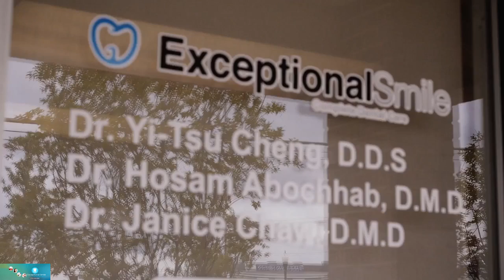How Much Is An Implant For One Tooth Atlanta Chamblee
How Much Is An Implant For One Tooth Atlanta Chamblee - Call the trusted and experienced dentist in Atlanta GA area today

Important Points to Keep in Mind When Hiring a New Dentist

Some people who choose to see a dentist just because the office is close to their homes or because they like an advertisement they've seen in the paper. The truth is, though, that your dentist can have a major effect on your well being so it is going to be worth it to do the research before deciding. It doesn't matter if you haven't seen your dentist for a while or if you are just shopping for a new one, these tips can help you track down the one that will help your teeth stay strong, healthy and free of cavities.

At some stage of your life you will possibly be looking into replacing your dentist for some reason or another. You may have moved recently, or you may be one of the many adults who simply has avoided going to a dentist for years. Another possibility is that you've been going to a certain dentist who you're not satisfied with. Start by making inquiries from those you come in contact with. This would involve some of your close friends and acquaintances. You may obtain valuable information from a family practitioner in your vicinity. Although you will be the deciding factor, you would be well advised to seek input from the folks around you first.

If you are not comfortable with the dentist you find, you should look for another one. If you are concerned about mercury in the fillings, you should find a dentist who doesn't use it. You might need to talk to more than one dentist to get your concerns satisfied.

If you would like advice related to health, along with your dental care, holistic dentists can give you the best care. You might prefer a certain type of anesthesia, so you should find out if the dentist uses Novocaine or nitrous oxide. You need to be comfortable with the dentist you choose, especially if you have preferences when it comes to your dental care.

Sometimes the same dentist isn't ideal for all family members. If you're looking for a dentist for yourself, that's one thing, but if you have a family you have some choices to make.

Going to the same dentist is certainly not necessary, when a husband and wife don't like the same one. It helps when everyone in the family likes the same person, and that is really good when it is your dentist. On the other hand, you may also want to consider a pediatric dentist for your kids, especially if they have any serious dental issues. For checkups and cleanings, however, a good general dentist can be fine for the whole family. You should try to find a dentist that you will be able to see for years for all of your dental issues. It's worth it to spend some time finding the right dentist instead of simply choosing one without doing your due diligence. You will be much better off if you start trying to find a dentist when you are not suffering from any serious or emergency like problems so that you will have time to make a well thought out decision.

It doesn't matter if you haven't seen your dentist for a while or if you are just shopping for a new one, these tips can help you track down the one that will help your teeth stay strong, healthy and free of cavities.

If you are not comfortable with the dentist you find, you should look for another one. Going to the same dentist is certainly not necessary, when a hubby and spouse don't like the same one. It's worth it to spend some time finding the right dentist instead of simply choosing one without doing your due diligence.

Find more